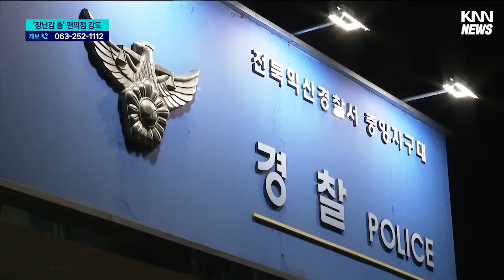편의점서 '장난감 총' 강도 3시간만에 검거